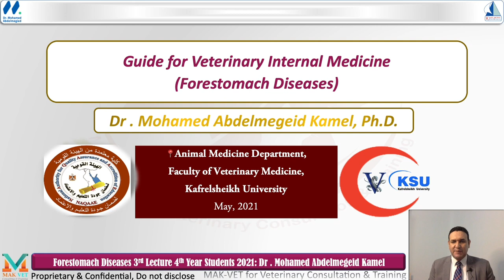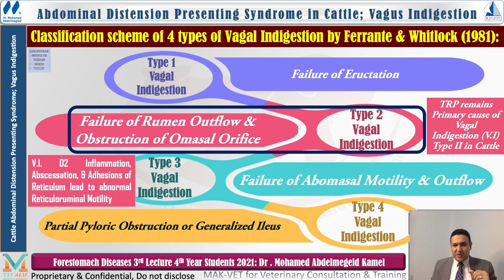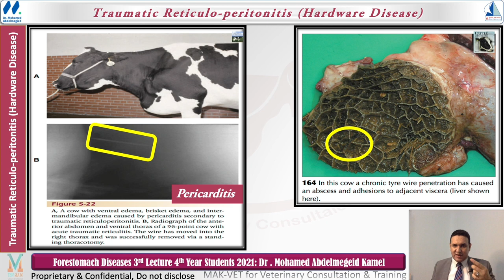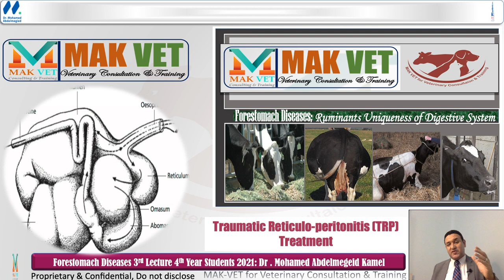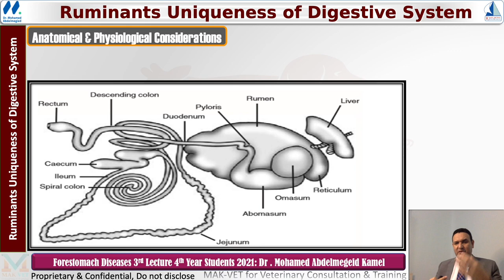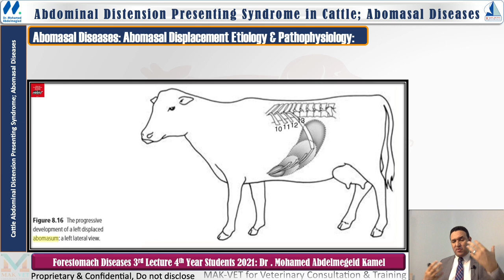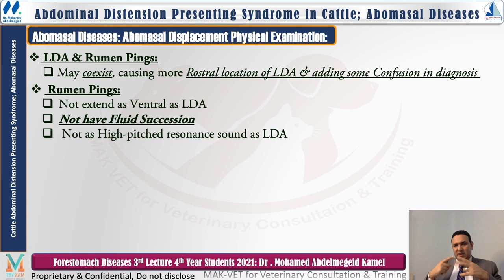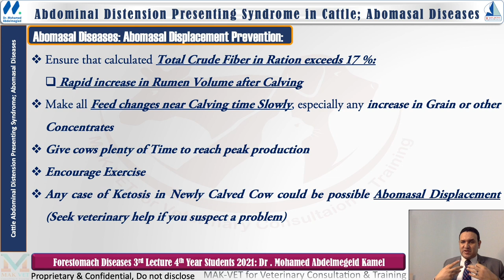Dr. Mohamed Abdelmegeid - Forestomach Diseases - 3rd Lecture 2021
Traumatic Reticlo-peritonitis & Abomasal Displacement